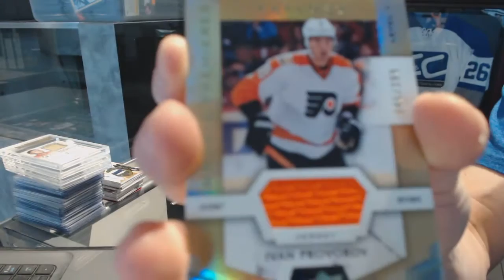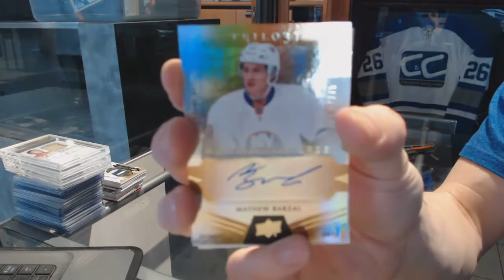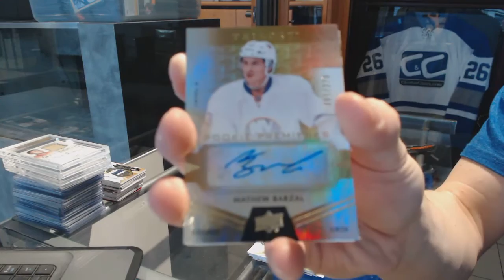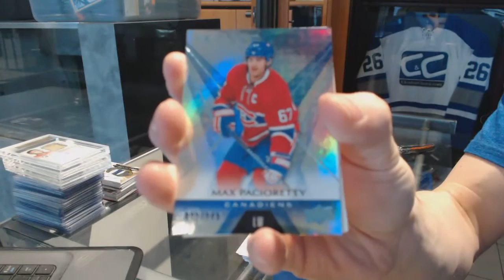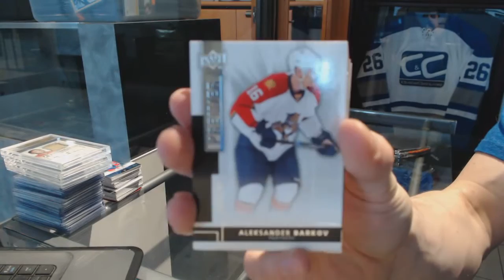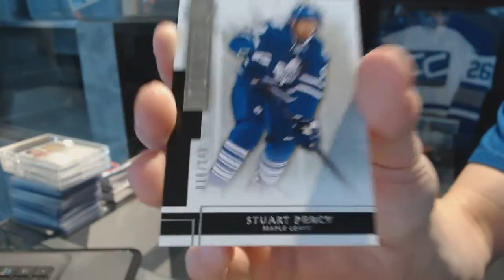14-15 UD Premier & 16-17 UD Trilogy Hockey 2 Box Break - C&C #7088